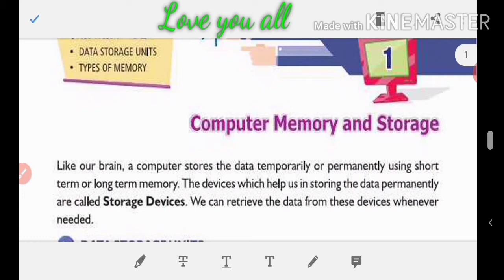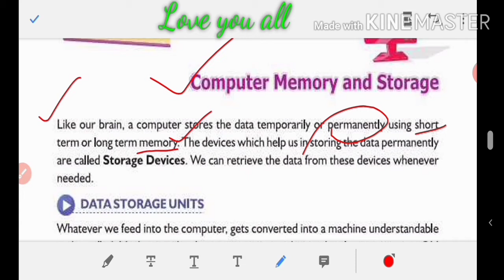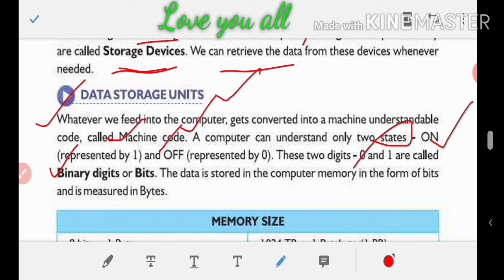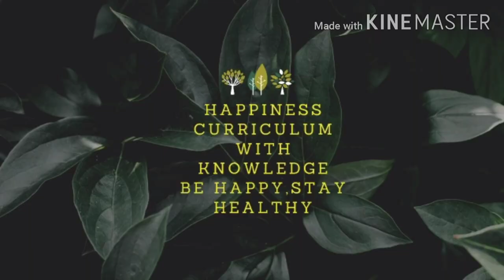Computer memory and Storage| class 4| Part-1 | Memory units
Computer memory and storage lecture for class 4, complete explanation in detail, explaining memory units, computer memory types,